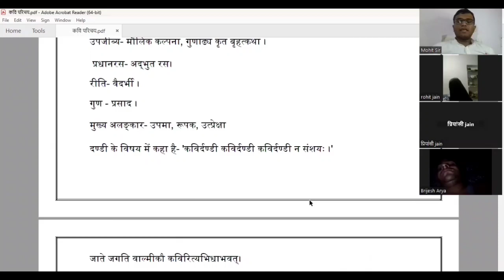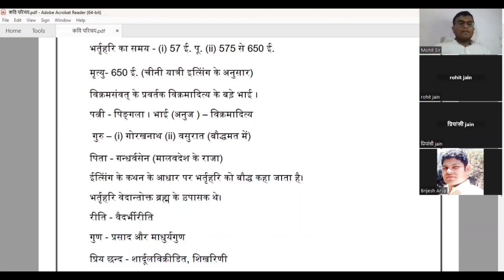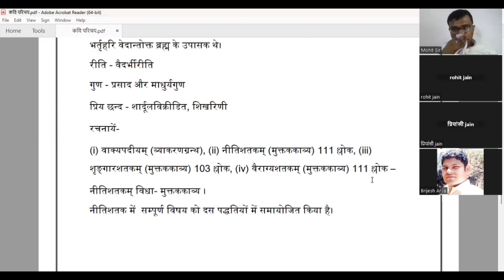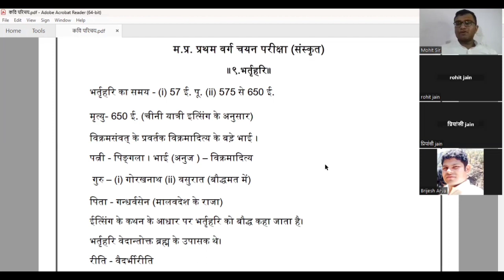महाकवि भर्तृहरि का संपूर्ण परिचय|mahakavi bhartrihari introduction by mohit sir|MP 1 grade sanskrit